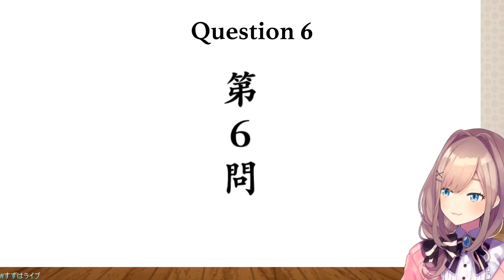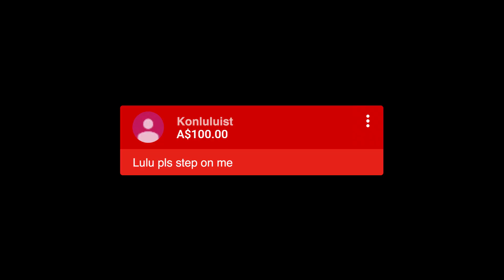Suzuhara Lulu CAN’T Kuuki Yomi 3【Nijisanji | Eng Sub】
Can Lulu read basic human interactions? Hint: No.